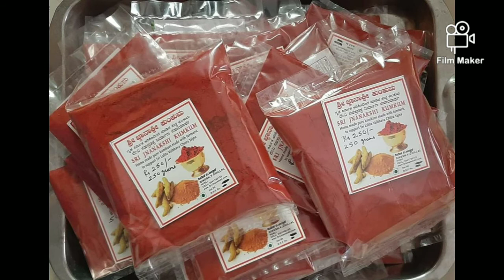Get KUMKUM_MEMBERSHIP to get PURE homemade KUMKUM for YEARLY use for Pooja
Get KUMKUM_MEMBERSHIP to get PURE homemade KUMKUM for YEARLY use for Pooja on eve of UAGADI NAVRATRI DEEPAVALI as to SUPPORT MAKING of Divine
Yearly membership Rs1000/- to receive 1kgKumkum (20 packets of 50 grams).